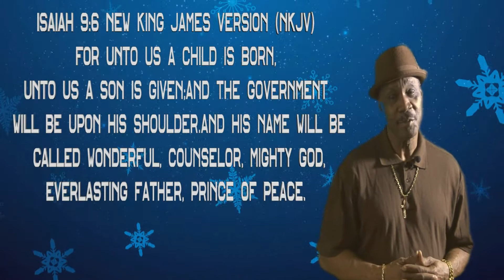Christmas Insert 2018